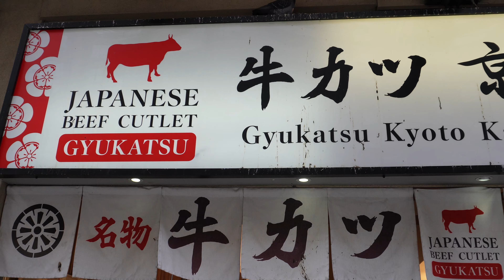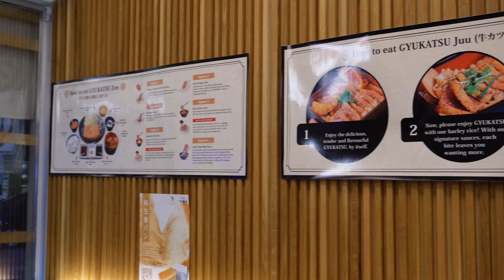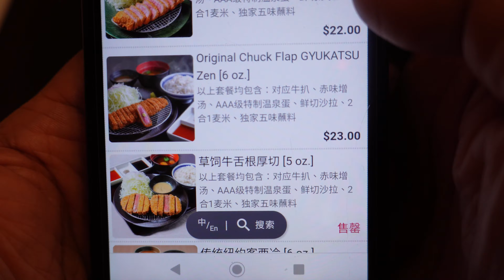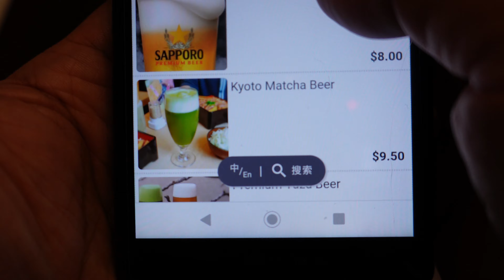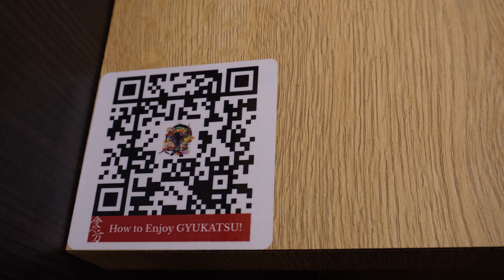周圍吃喝玩#2 多倫多有得食炸牛扒 牛カツ京都勝牛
究竟好唔好食會唔會中伏?!!

大家喜歡請Like & Share